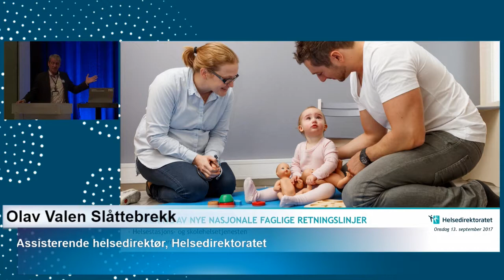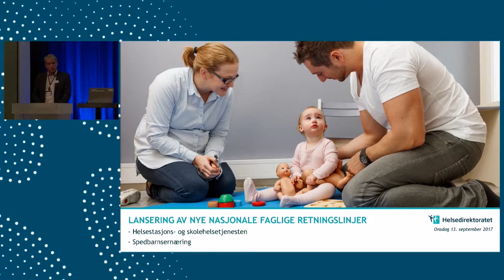Olav Valen Slåttebrekk